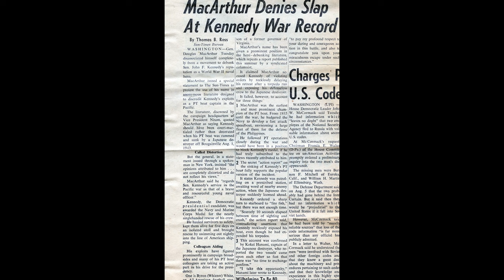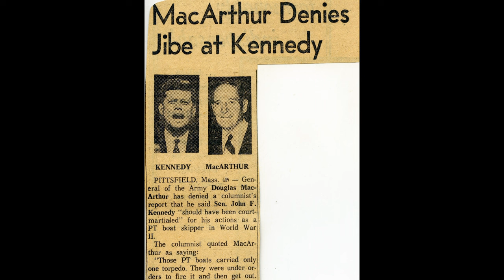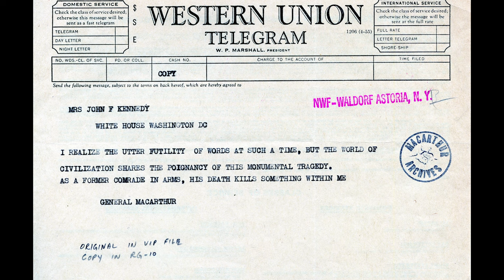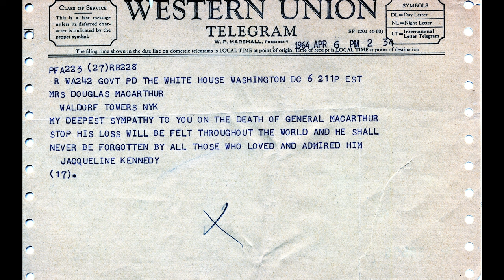MacArthur and Kennedy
When President Kennedy was assassinated on November 22, 1963, General MacArthur was devastated. He had formed a friendship with the young president and was quick to offer Mrs. Kennedy his deepest condolences.  Join us in the archives for an overview of the MacArthur/Kennedy relationship.